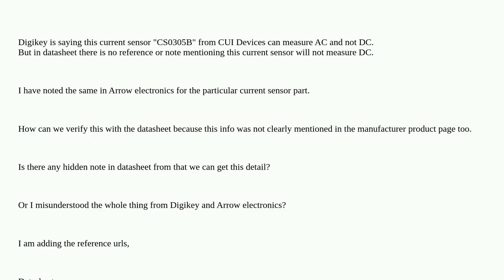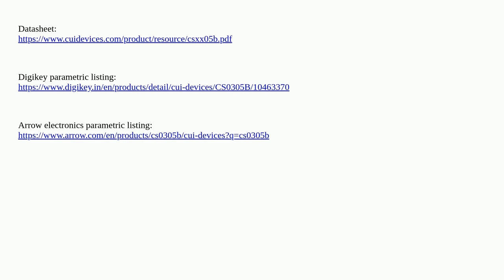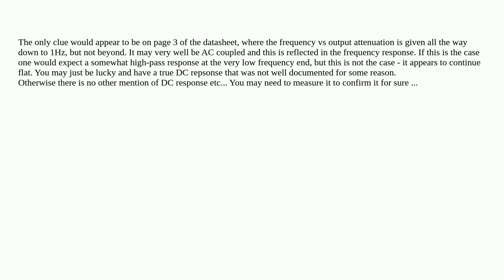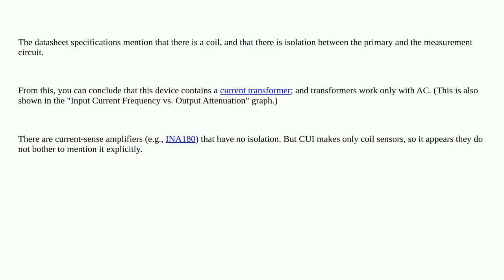How can we say this current sensor doesn't measure DC?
A special thanks goes out to the community

  current-sensing current-sensor current current-measurement sensor